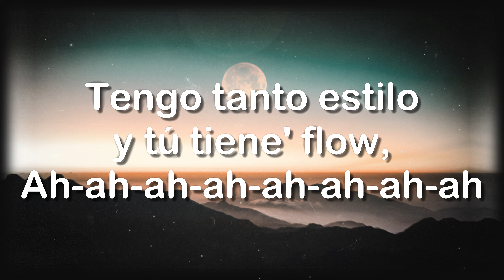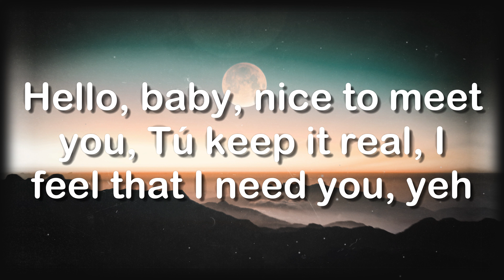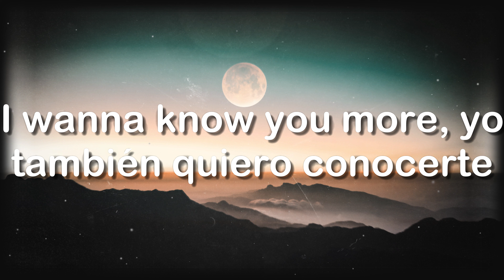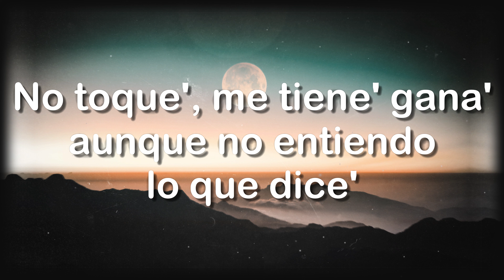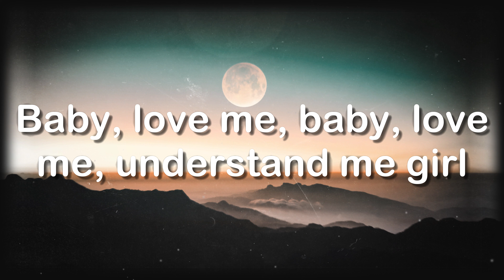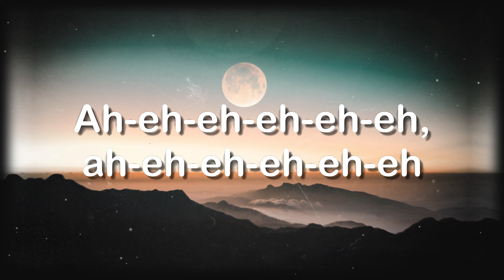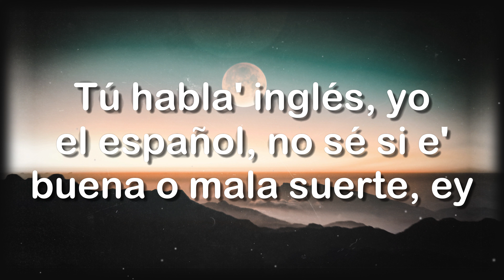Traductor - Tiago PZK, Myke Towers 🛸